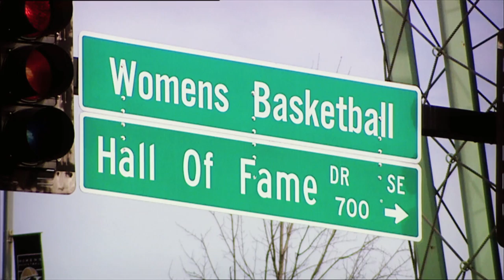Pat Summitt & Her Greatest Lady Vols Basketball Team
It was February 2007 when we headed to Knoxville to catch up with the team and their legendary coach, Pat Summitt.  When we visited, Summitt had been the coach of the team for 33 years.  In that time, she had guided Tennessee to six national titles and her 941 victories with them was an NCAA record. Her team in 2007 was her greatest ever and included the outstanding Candace Parker.